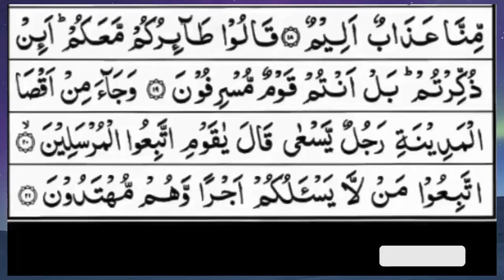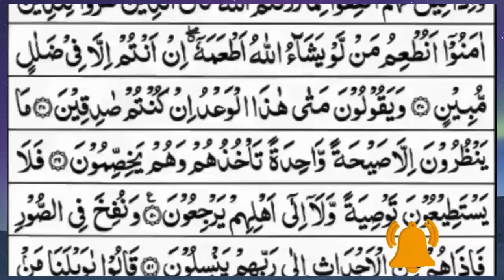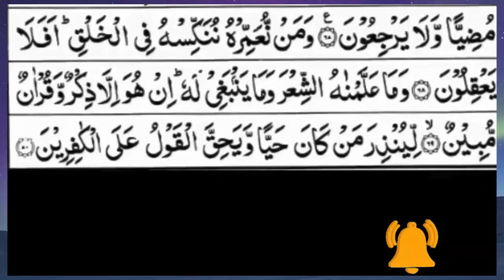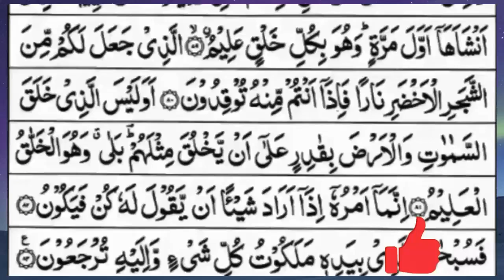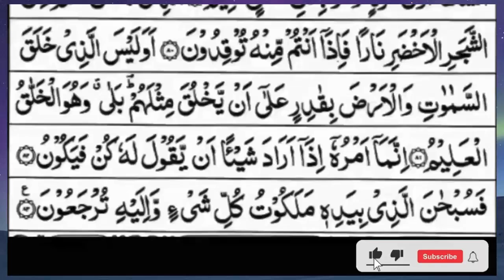Surah Yasin (Yaseen) | Full With Arabic Text | (Episode 1601 ) | Surah Yaseen Beautiful Recitation